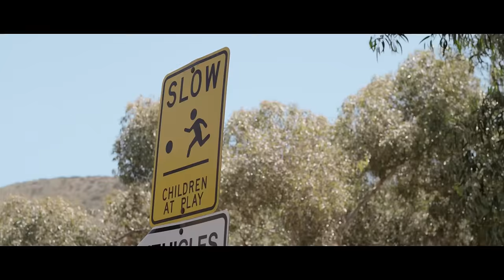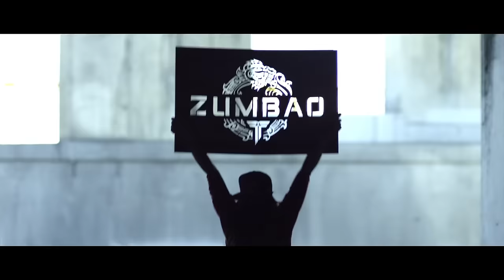Taboo - Zumbao (Official Video)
The official Taboo "Zumbao" music video. Listen to Zumbao

Show us your ZUMBAO moves. Upload a video using ZUMBAO on YouTube or Instagram.

Directed by: Trevor White
Director of Photography: Robert Lam
Produced by: Taboo, David Lara, Kathryn Burns, Kristina Kondrath, Jon Kondrath, ReKon Productions

Choreography by: Kathryn Burns, Mike "Mpact" Lor, Justin "Jet" Li, Taboo

Dancers:
Megan Batoon, Michael "M-Pact" Lor, Steven "VillN" Lor, Justin "Jet Li" Valles, Alex "Shorty" Welch, Seth "Reaktion" Hilgard, Jonathan "Legacy," Kat "KFlamz" Burns, Ricky "Rick Rawk" Cole, Ayano Jinnouchi, Matthew Simmons

Todos en México están ZUMBAO
Café Tacuba está  ZUMBAO
Alex Rodriguez está  ZUMBAO
En Santo Domingo están ZUMBAO
En Puerto Rico están ZUMBAO
Calle 13 está ZUMBAO
Marco El Buki está ZUMBAO
Juan Gabriel está  ZUMBAO
En Ecuador están ZUMBAO
Paulina Rubio está ZUMBAO
Iris Chacón está ZUMBAO
DJ Ammo está ZUMBAO
El Presidente está ZUMBAO
Los del congreso están ZUMBAO
Todos los locos están ZUMBAO
Y Los Pitufos están ZUMBAO
Tu abuelita está ZUMBAO
En Brasil están ZUMBAO
All the latinos están ZUMBAO

OYE -OYE -OYE -OYE
                 ZUMBAO ZUMBAO
                 ZUMBAO ZUMBAO
                 ZUMBAO ZUMBAO
                 ZUMBAO ZUMBAO

Taboo's Official YouTube Channel